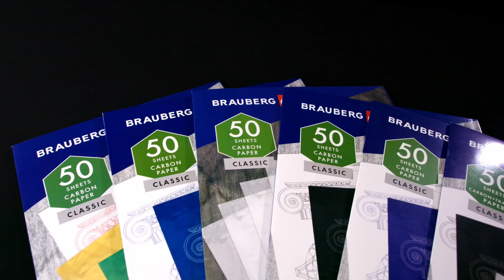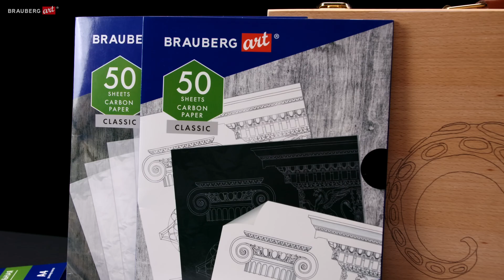Бумага копировальная BRAUBERG ART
Копировальная бумага BRAUBERG ART предназначена для письма вручную, хобби и творчества.
Имеет стандартный формат А4 и односторонний красящий слой черного цвета. Не пачкается. Может использоваться многократно. 50 штук в упаковке хватит на долгое время.

Творите с радостью вместе с копировальной бумагой BRAUBERG! Оформление заказа займет считанные секунды!